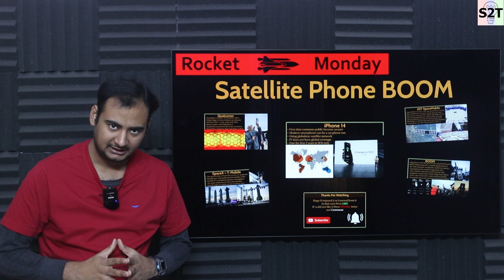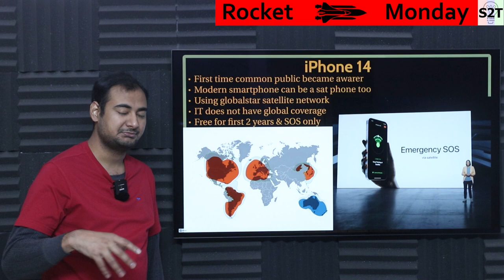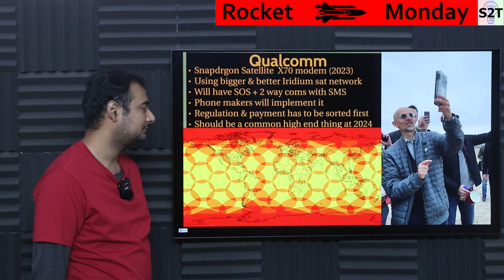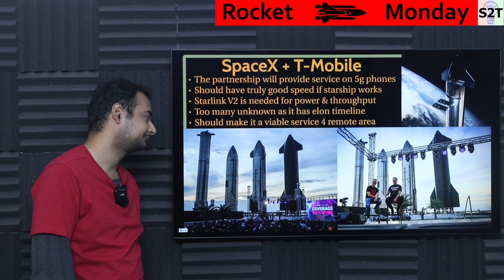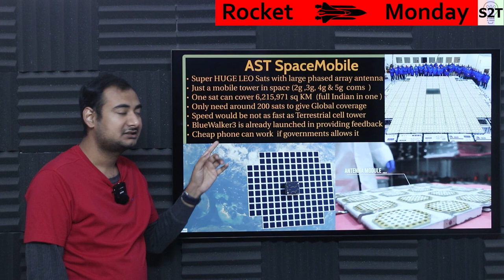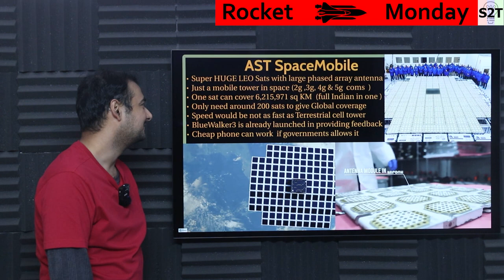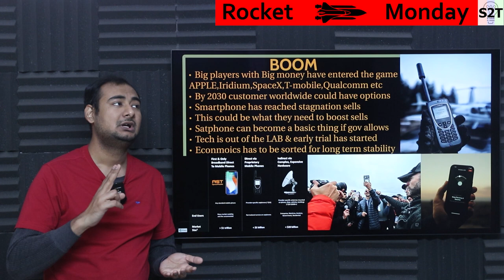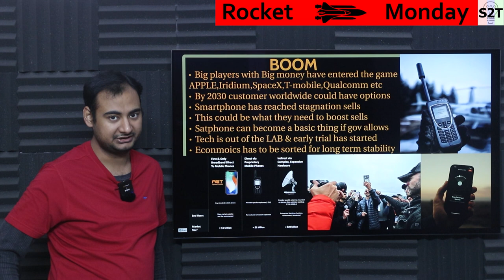Satellite Phone BOOM Explained {Rocket Monday Ep215}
Instagram             hellyork

Intro
iPhone 14
Qualcomm
SpaceX + T-Mobile
AST SpaceMobile
BOOM